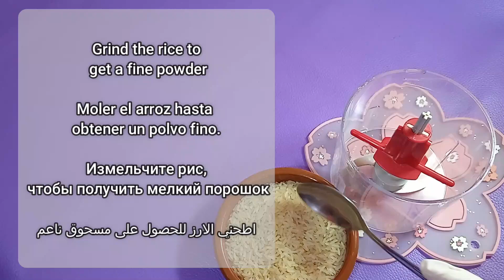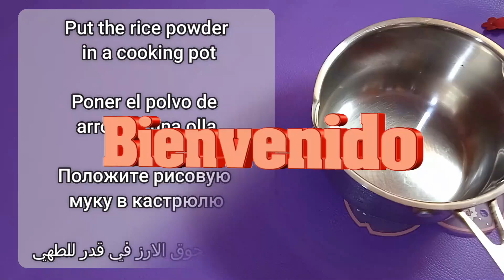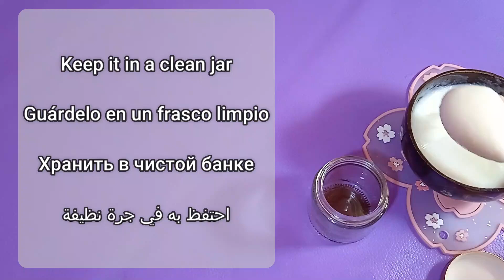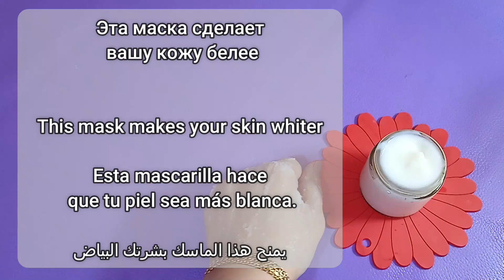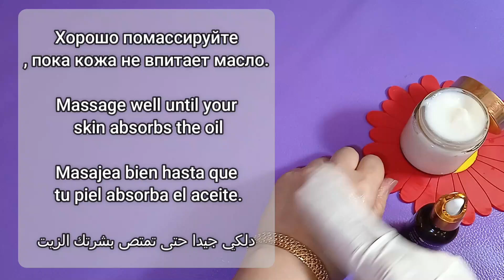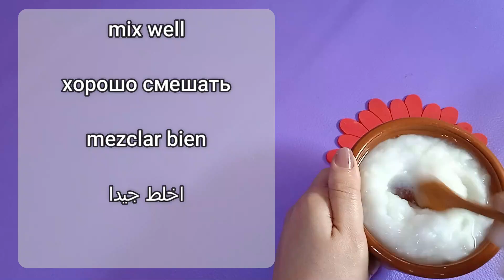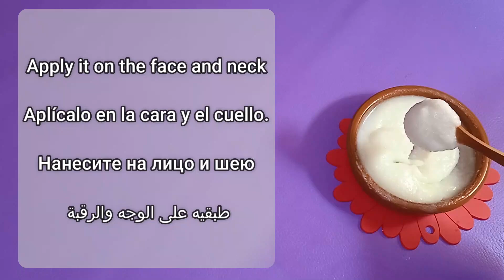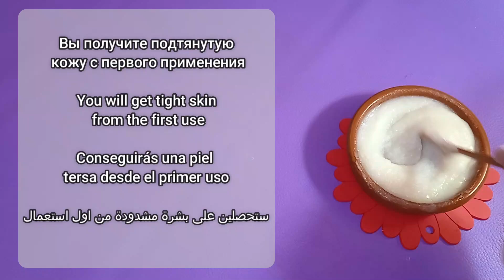كنز إلهي عظيم،🍀🌿 يشد الجلد ويزيل الخطوط الدقيقة حول العينين والفم والجبين ، ضعيهه على بشرتك وستندهشي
Obțineți o piele mai tânără, cu aspect, proaspătă și strălucitoare, cu crema mea anti-îmbătrânire. Toată lumea dezvoltă linii fine și riduri datorită procesului natural de îmbătrânire. În acest videoclip, vă împărtășesc cea mai ușoară, eficientă și cea mai bună cremă anti-îmbătrânire de casă, care stimulează colagenul, pentru o piele tânără și strălucitoare, cu ingrediente naturale. Reduce liniile fine și ridurile și face pielea strânsă și strălucitoare în provocarea de 15 zile.

Acest remediu de casă este, de asemenea, foarte rentabil. Mult mai bune decât cremele și loțiunile scumpe de marcă și potrivite pentru toate tipurile de piele. Genetica Addatimes joacă, de asemenea, un factor major în dezvoltarea ridurilor și apar în principal pe față, pe gât, pe mâinile corpului nostru, dar datorită stilului de viață modern, oamenii de la o vârstă fragedă devin și ei victima, din cauza expunerii la soare, a poluării și modul în care ai grijă de pielea ta poate face, de asemenea, o diferență majoră. Este esențial să aveți o rutină bună de îngrijire a pielii anti-îmbătrânire la domiciliu, care poate ajuta la îmbunătățirea pielii. Crema anti-imbatranire este aproape intotdeauna mai scumpa decat o crema hidratanta faciala standard. Poți face acasă o foarte bună cremă anti-îmbătrânire cu colagen, această cremă îți va strânge pielea ca botoxul natural și îți va face pielea fără riduri și strălucitoare, și tinerească.

  masaj facial pentru riduri cum să îndepărtezi ridurile de pe față cea mai bună cremă de ochi pentru riduri îndepărtați ridurile de sub ochi ridurile buzelor, ridurile de pe frunte scăpați de ridurile de pe frunte cum să reduceți ridurile de pe frunte remedii de casă pentru ridurile de pe față tratamentul ridurilor mâinilor cum să reduceți sub- ridurile ochilor ridurile pleoapelor, ridurile de pe față cum să eliminați ridurile de la mâini scăpați de ridurile frunții.
Consigue una piel más joven, fresca y resplandeciente con mi crema antienvejecimiento. Todo el mundo desarrolla líneas finas y arrugas debido al proceso natural de envejecimiento. En este video, comparto con ustedes la mejor, más fácil y efectiva crema casera antienvejecimiento potenciadora de colágeno para una piel radiante y juvenil con ingredientes naturales. Reduce las líneas finas y las arrugas y deja la piel firme y radiante en el desafío de 15 días.

Este remedio casero también es muy rentable. Mucho mejor que las costosas cremas y lociones de marca y apto para todo tipo de pieles. La genética Addatimes también juega un factor importante en el desarrollo de las arrugas y aparecen principalmente en la cara, cuello, manos de nuestro cuerpo, pero debido al estilo de vida moderno, las personas desde una edad temprana también se convierten en víctimas, debido a la exposición al sol, la contaminación y la forma en que cuidas tu piel también pueden marcar una gran diferencia. Es fundamental tener una buena rutina de cuidado de la piel antienvejecimiento en casa que pueda ayudar a mejorar tu piel. La crema antienvejecimiento casi siempre es más cara que un humectante facial estándar. Puede hacer una muy buena crema de colágeno antienvejecimiento en casa, esta crema tensará su piel como el botox natural y hará que su piel esté libre de arrugas, brillante y juvenil.